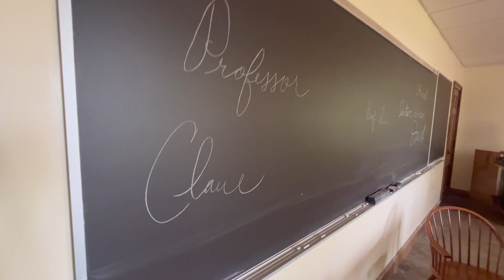Kenyon College: Your Student - Athlete Tour Guide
Join me as as I re-visit my university, Kenyon College in Gambier, Ohio. I take you through all of my old buildings and classrooms I used to spend the majority of my time in while on campus. Also, an exclusive tour of the $70 million Kenyon Athletic Center and historical Economic and Language main stay, Ascension Hall. What a treat!